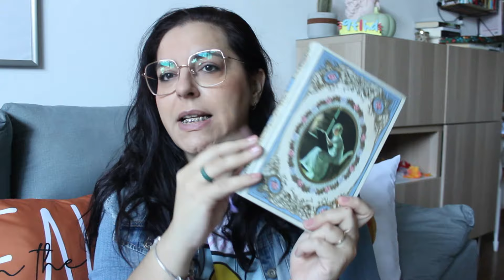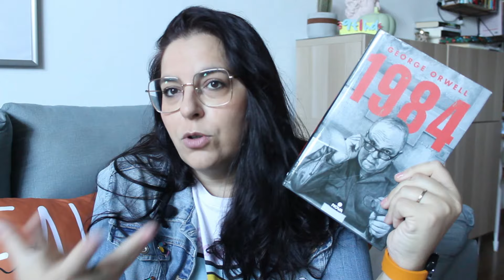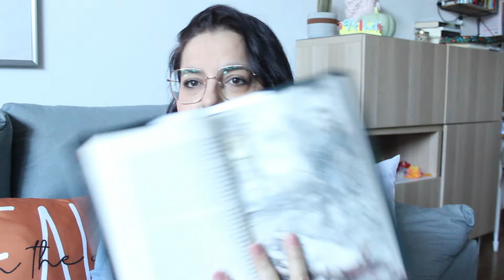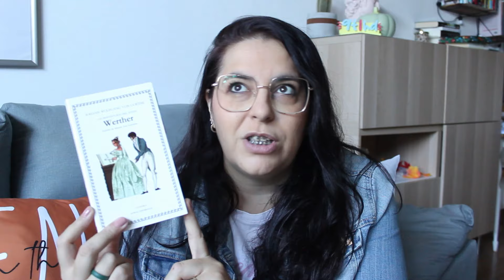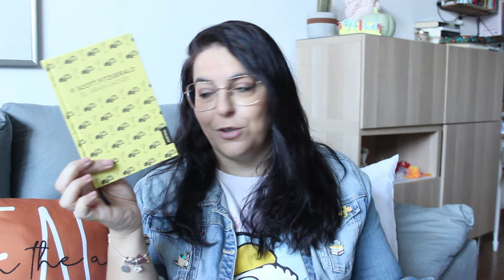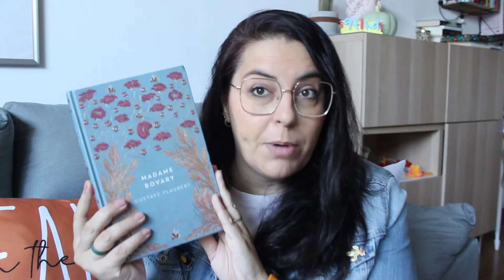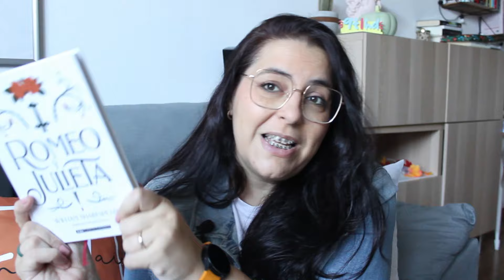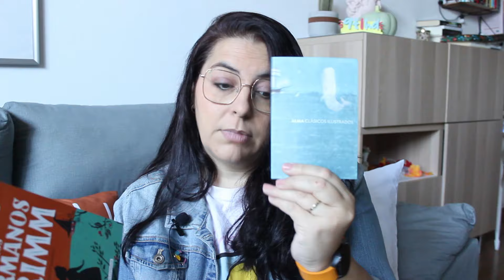Los clásicos de mis estanterías 📚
⬇️  ÁBREME ⬇️

¡¡¡Holi!!!

Si quieres hacerte con mi Mi organizador de Lecturas Conjuntas puedes hacerlo

Mi Wishlist de AMAZON

🎧Aquí tienes un enlace con 3 meses gratis de suscripción a Podimo.

🔝 Si queréis participar en ENCUESTAS para ganar cheques de AMAZON os dejo un

📦 ¿Quieres beneficiarte de un mes de Amazon Prime?
📚PRUEBA GRATUITA Kindle Unlimited:
🎧¡Prueba gratuita para audiolibros! Suscripción a Audible: